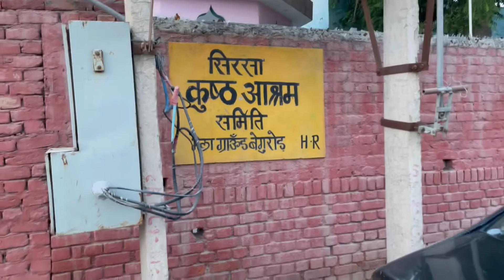SHOPPING AT TRENDS | DONATED FOOD TO CHILDRENS